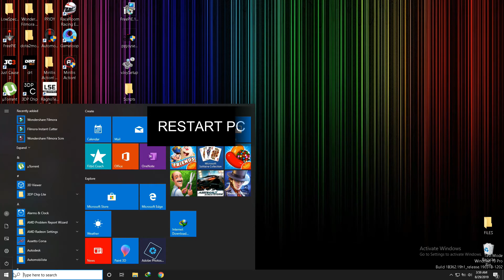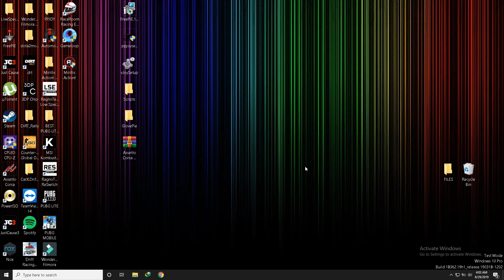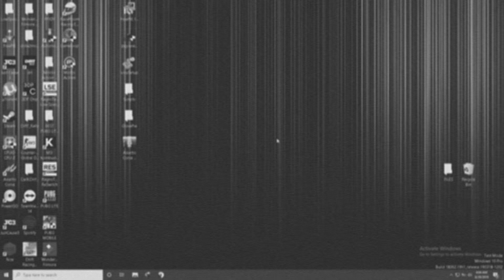CARA ENABLE DAN DISABLE DRIVER SIGNATURE ENFORCEMENT WIN10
TINGGALKAN LIKE JIKA KALIAN SUKA DENGAN KONTEN YANG SEPERTI INI
SHARE JIKA BERMANFAAT BUAT KALIAN DAN
KOMEN JIKA ADA YANG SALAH ATAU MASIH BELUM MENGERTI DENGAN VIDEO DIATAS.